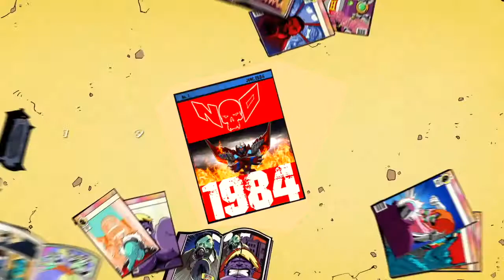N.O.D. MOMENTS (HALLOWEEN EDITION)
Itchy fell asleep as we were looking for a match and it turned out to be quite the hilarious moment. Thank you itchy.
Another great N.O.D. moment.